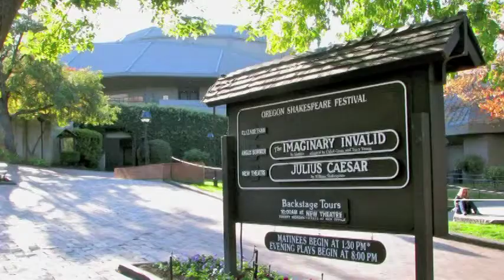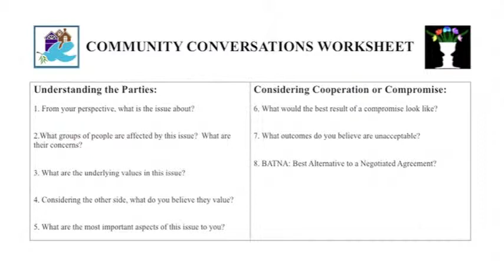Homelessness in our Community.VOB